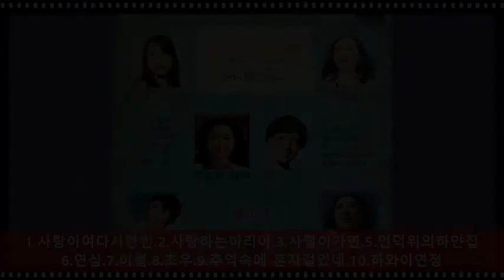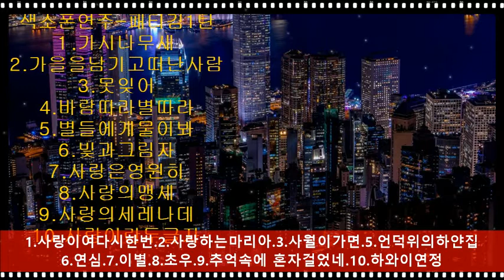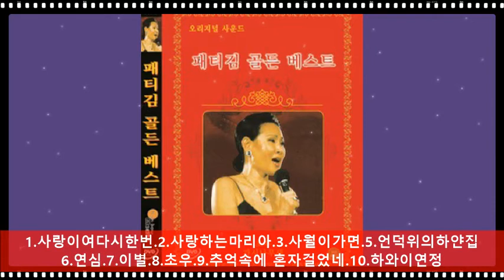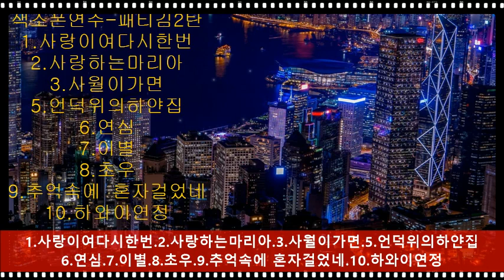[색소폰연주]패티김-2탄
패티김2탄
1.사랑이여다시한번
2.사랑하는당신이
3.사랑하는마리아
4.사월이가면
5.언덕위의하얀집
6.연심
7.이별
8.초우
9.추억속에 혼자걸었네
10.하와이연정